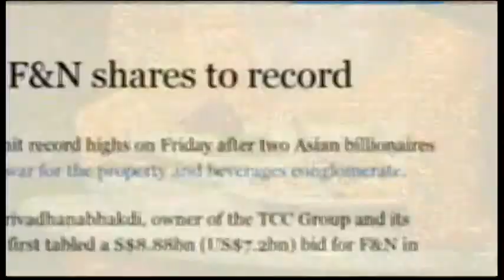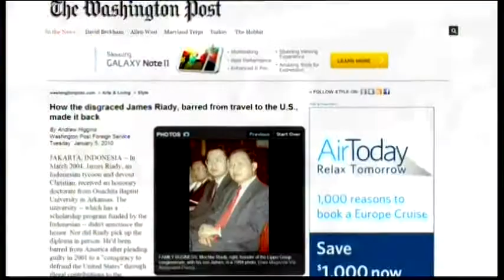2404MR ASIA-TYCOONS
2404MR ASIA-TYCOONS